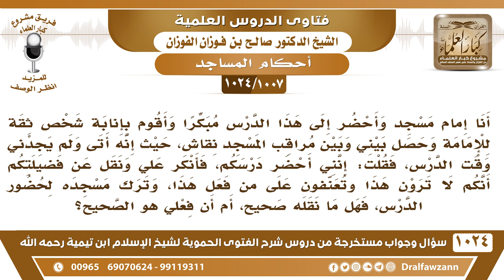[1007 -1024] نقل عنكم أنكم لا ترون لإمام المسجد أن يترك مسجده وينيب غيره من أجل حضور دروس العلماء!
-"[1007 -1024] السؤال: أنا إمام مسجد وأحضر إلى هذا الدرس مبكراً وأقوم بإنابة شخص ثقة للإمامة وحصل بيني وبين مراقب المسجد نقاش، حيث إنه أتى ولم يجدني وقت الدرس، فقلت: إنني أحضر درسكم، فأنكر علي ونقل عن فضيلتكم أنكم لا ترون هذا وتعنفون على من فعل هذا، وترك مسجده لحضور الدرس، فهل ما نقله صحيح، أم أن فعلي هو الصحيح؟
الجواب: أنا ما أذكر أني قلت هذا، أنا أقول إذا وجدت من يقوم بالواجب فإنك تنيبه وتحضر الدرس؛ لأن هذا عذر شرعي، فإذا وجدت من يقوم بالواجب وهو كفء للإمامة فإنك تحضر الدرس هذا الذي أقوله، أما أني عنفت هذا فهذا لا، هذا ما أذكر أني قلت شيئًا من هذا، أنا أعنف عن الذين يغيبون عن الإمامة بدون عذر شرعي إلا من باب الكسل، يجلس في بيته أو ينام على فراشه أو يروح يتنزه ويخلي المسجد، هذا الذي أنا أقوله، أما من يتركه لعذر شرعي لمرض أو لسفر لحاجة أو لحضور درس ويجد من يكفي للإمامة فهذا من التعاون على البر والتقوى، وليت المراقبين يتحركون على تفريط الأئمة والإهمال الحاصل في المساجد، لكن ما شفناهم إلا في هذه المسألة.
للاشتراك في قناة الشيخ صالح الفوزان
سؤال وجواب من شرح الفتوى الحموية ( 1024 ) مقطع